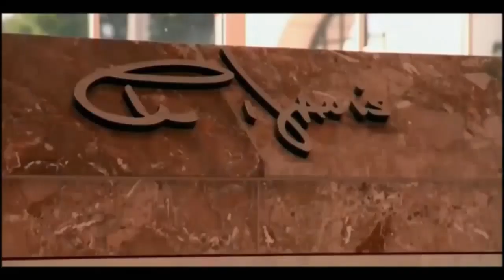RAIDERS VS BILLS WEEK 2 2023 | GAME REVIEW | RAIDERS GET DOMINATED ON THE ROAD | WHO IS TO BLAME?